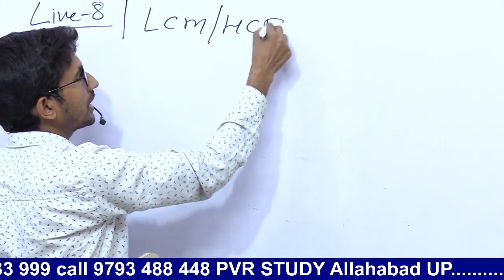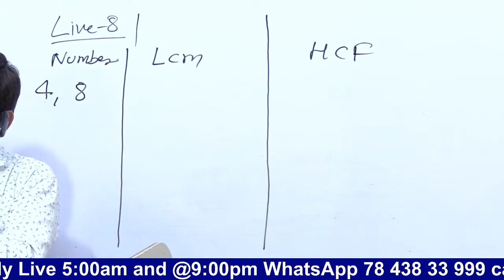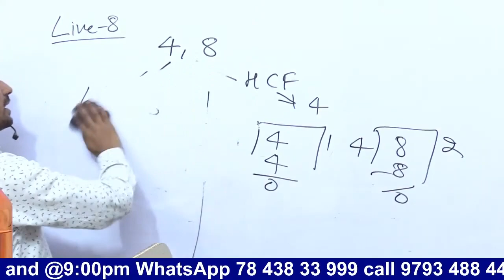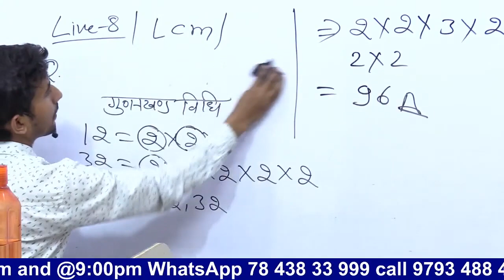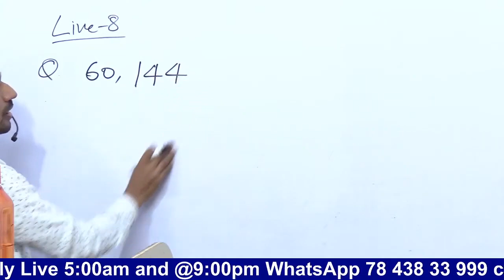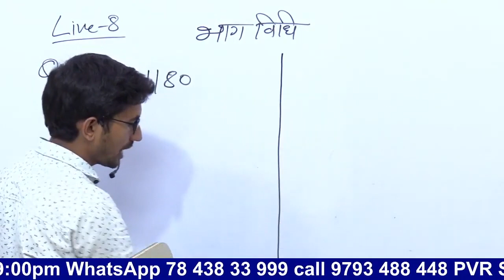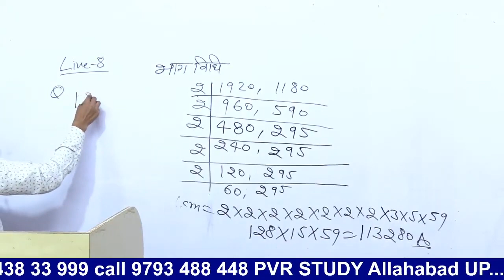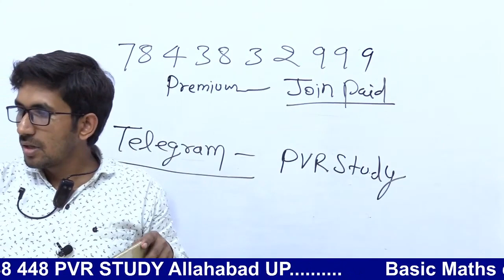LIVE 08 | Basic Maths - Revision Batch